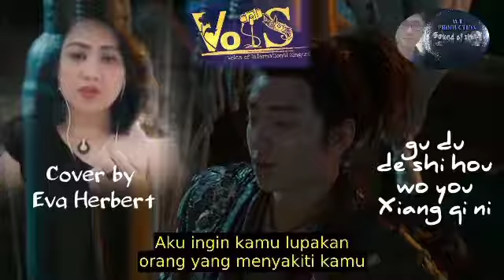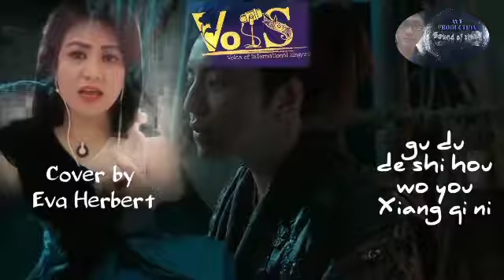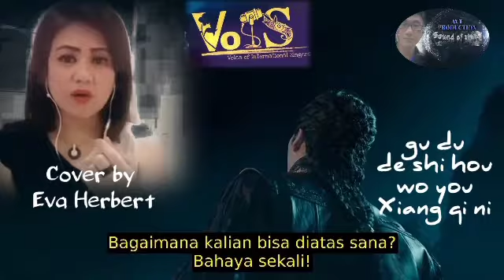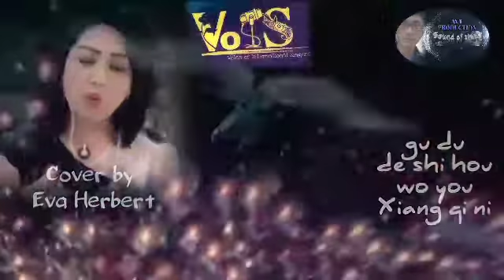Part 10, Naga Emas Film-VoIS Compilasi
Edited by AVT Production